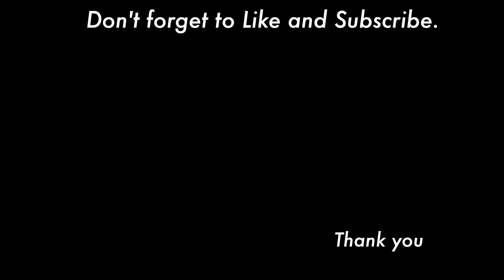How to paint a snowdrop flower in acrylic ( in 3 Minutes )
This video is how to paint a snowdrop flower in acrylic  . Today's technique is a one-stroke painting using a round brush.

■Brushes
  Round brush no.4, no.10
 Liner brush
■Acrylic colors
 Titanium white
 Ivory
 Leaf green
 Forest green

⏱️⏱️TIMECODES⏱️⏱️
0:00 Opening
0:03 Paint the petals
0:53 Paint the stem and leaves
1:56 Finishing